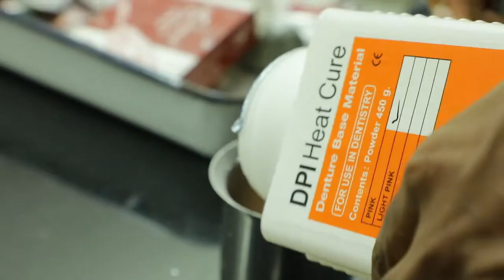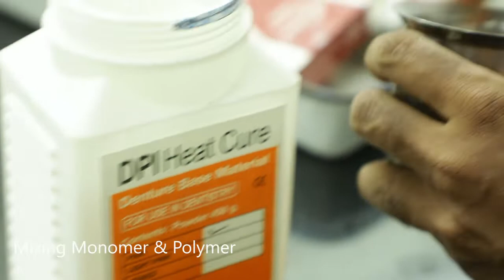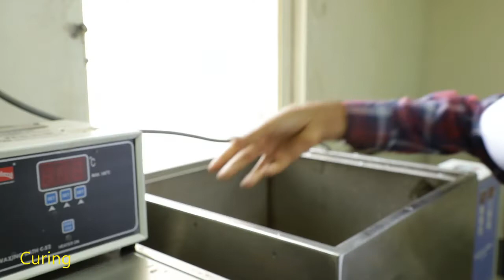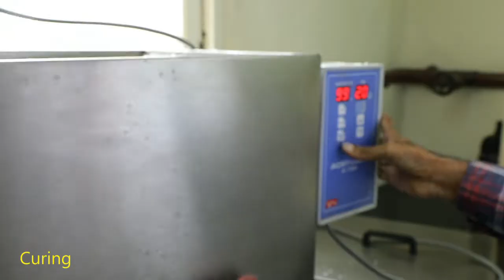Essentials of Dental Materials Chapter 6 - Compression moulding technique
by Dr Ravindra Kotian